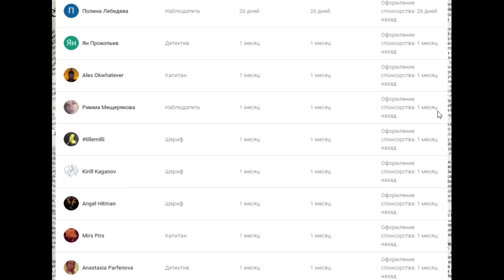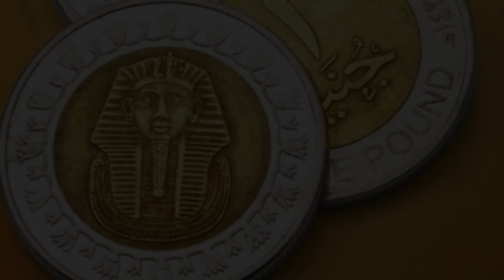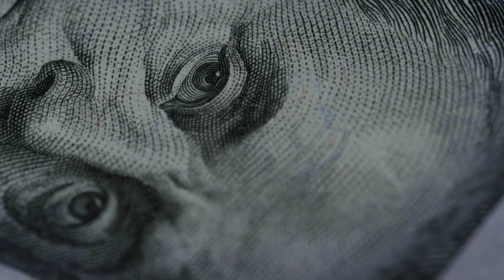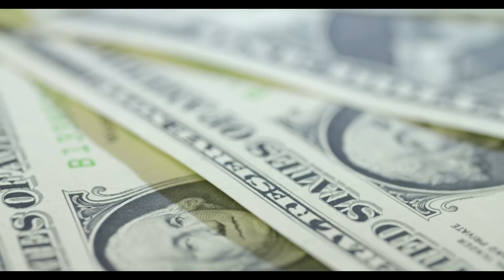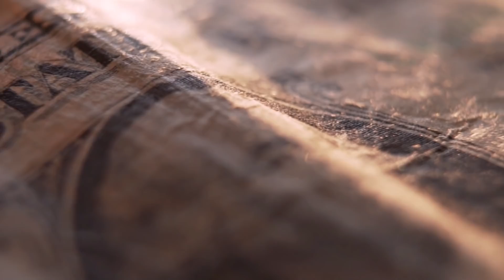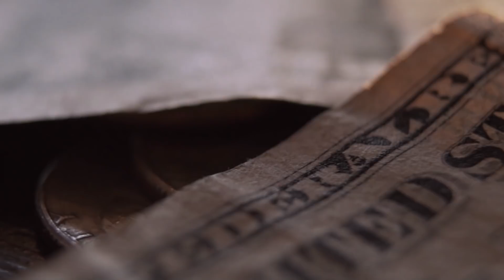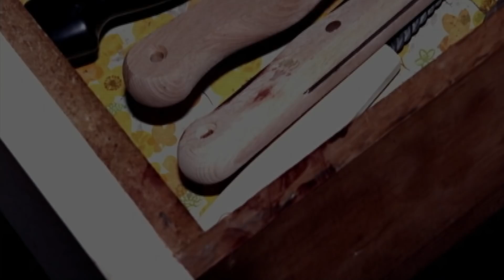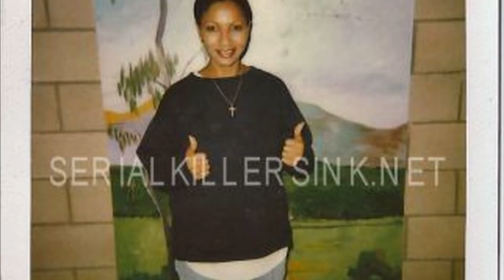Ужин на День Благодарения | история Омаймы Нельсон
информация.

Альтернативный канал